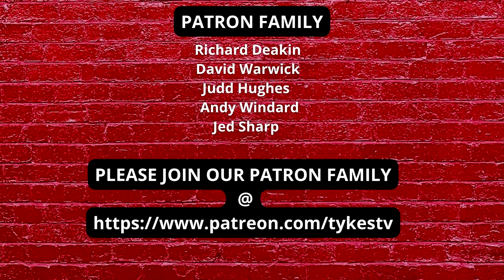Barnsley v Crew | FA Cup preview | Which side will turn up? (Charlie)